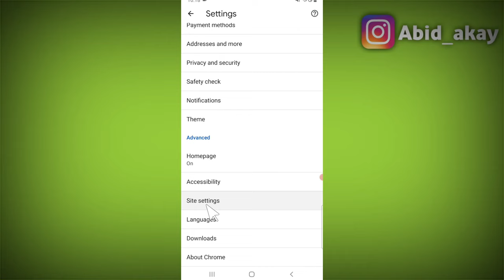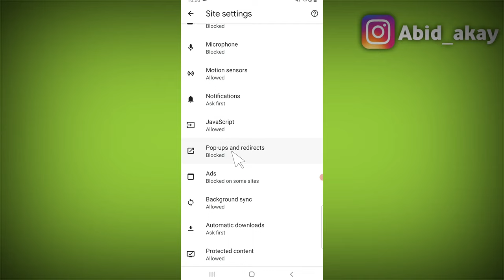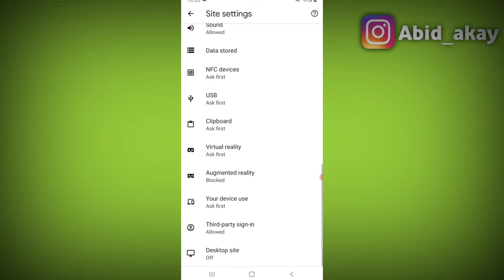Chrome Browser Site Settings | Cookies | Sound & Permission Settings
All sitesCookies Allowed Location Blocked Camera Microphone Blocked Motion sensors
Allowed Notifications JavaScrip Allowed Pop-ups and redirects Protected content
Sound Data stored NFC devices
USB Clipboard
Ask first
Virtual reality
Ask first
Augmented reality
Blocked
Your device use
Ask first

Talk soon,
Abid Akay